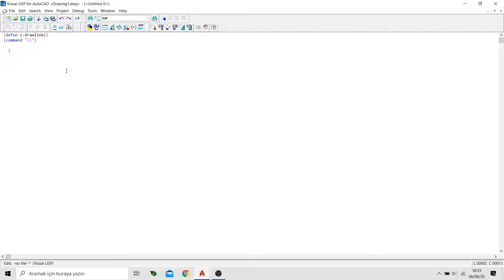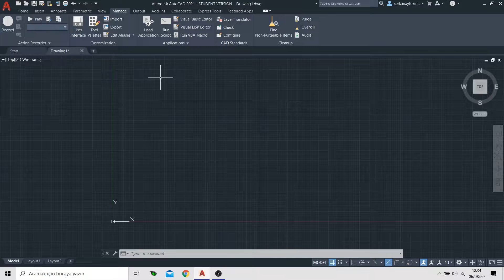2 How to Draw Line with Autolisp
2 How to Draw Line with Autolisp